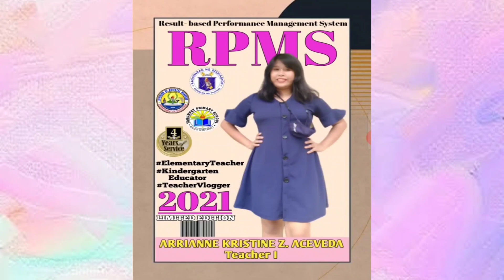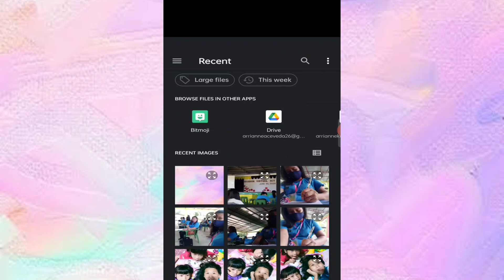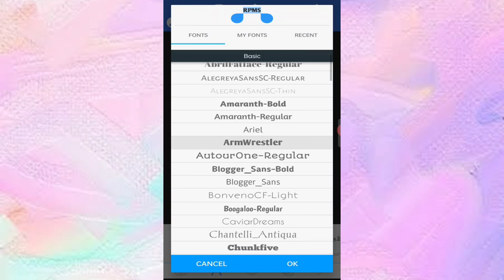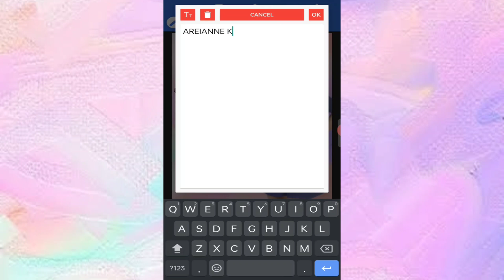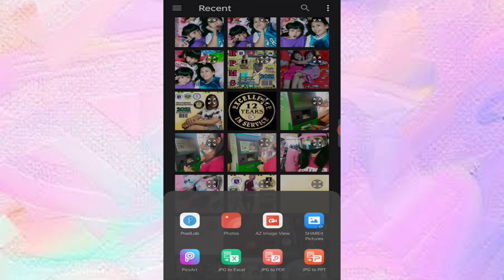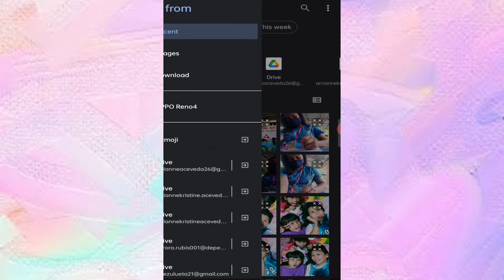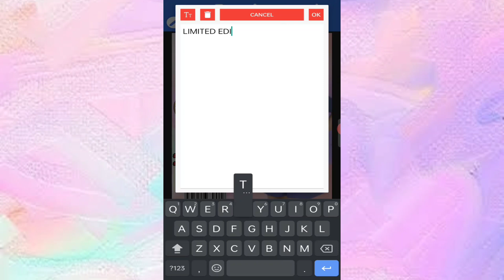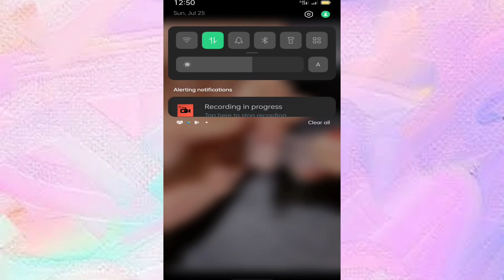PAANO GUMAWA NG RPMS COVER MAGAZINE STYLE || HOW TO MAKE RPMS COVER USING PIXELAB || TUTORIAL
How to Remove Background using Google Chrome..